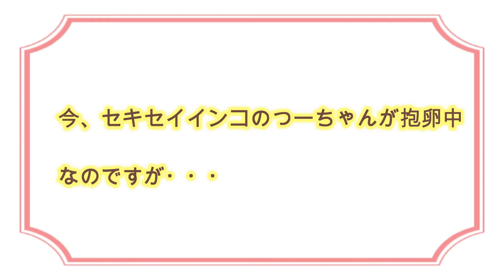つーちゃんの抱卵中に何が！？○角関係！？ セキセイインコ オカメインコ ウロコインコ Budgerigar Cockatiel Green-cheeked parakeet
メインチャンネル【チワワとインコ】